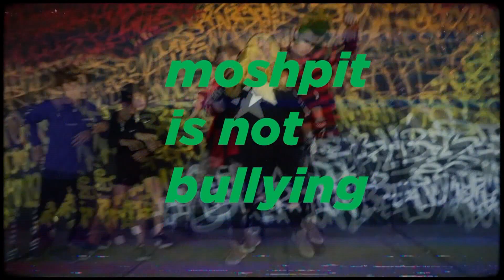alyona alyona - Булiнг . ЗАДОМ НАПЕРЕД ВЕРСІЯ